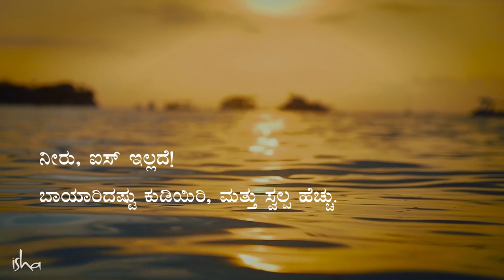ನೀವು ನೀರು ಕುಡಿಯುತ್ತಿರುವ ಪ್ರಮಾಣ ಸರಿಯಾಗಿದೆಯೇ? | Sadhguru Kannada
ನೀರನ್ನು ಕುಡಿಯುವುದರಲ್ಲೂ ವಿಜ್ಞಾನವಿದೆಯೇ ಅನ್ನಿಸಬಹುದು. ಖಂಡಿತವಾಗಿಯೂ ಇದೆ! ಅಷ್ಟಕ್ಕೂ ನಮ್ಮ ದೇಹದ ಶೇಕಡ 70 ಭಾಗ ನೀರೇ ಅಲ್ಲವೇನು? ಆದ್ದರಿಂದ ನೀರನ್ನು ಕುಡಿಯುವುದರ ಹಿಂದೆ ಅಪಾರ ವಿಜ್ಞಾನವಿದೆ! ಎಂತಹ ನೀರನ್ನು ಕುಡಿದರೆ ಒಳ್ಳೆಯದು? ’ಚಿಲ್’ ಮಾಡಲು ಐಸ್ ಹಾಕಿದ ತಂಪನೆಯ ನೀರನ್ನು ಸೇವಿಸಬಹುದೇ? ತುಂಬಾ ಬಿಸಿಯಾದ ನೀರನ್ನು ಕುಡಿದರೆ ಒಳ್ಳೆಯದೇ? ಆಗಾಗ ನೀರು ಕುಡಿಯುತ್ತಿರಬೇಕೆ? ದಿನಕ್ಕೆ ಎಷ್ಟು ನೀರು ಕುಡಿಯಬೇಕು? ನೀರು ಹೆಚ್ಚು ಅಥವಾ ಕಡಿಮೆ ಕುಡಿಯುವುದರಿಂದ ಆಗುವ ಅಪಾಯಗಳೇನು?